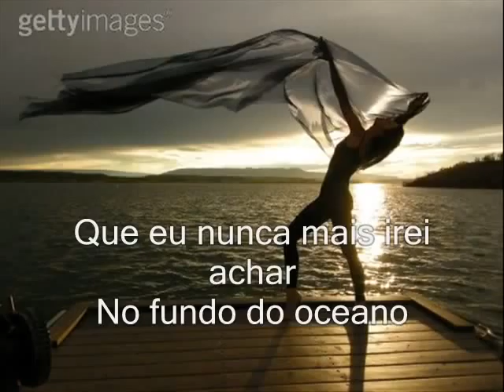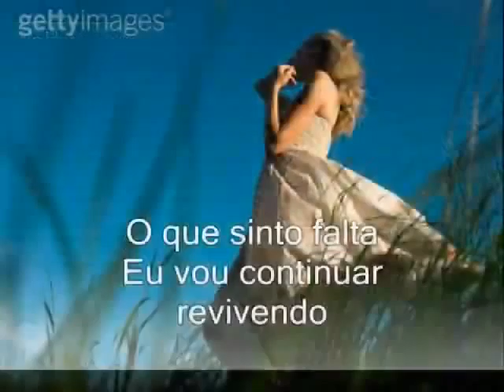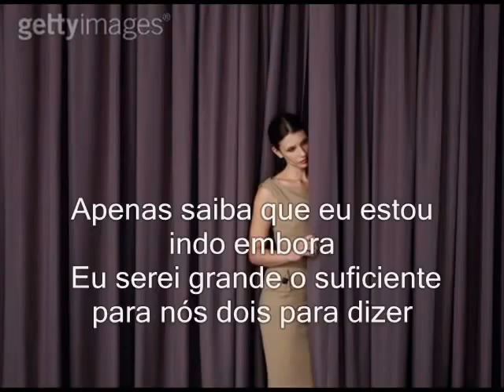Miley Cyrus - Bottom Of The Ocean com Tradução Download2 flv